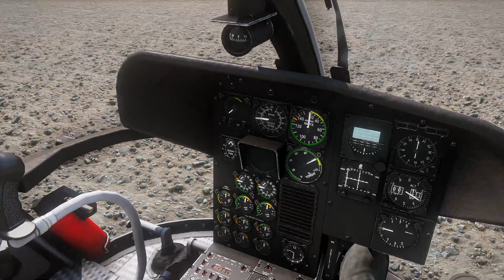ARMA 3 - Harita Tanıtımları - Poseidon 85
Herkese merhaba arkadaşlar bu bölümde sizlerle ARMA 3' te yeni bir haritaya bakıyoruz. Poseidon 85' adlı bu harita Bohemia Interactive'in [1997]Poseidon Software Tech Demo'sundaki ilk haritadan ilham alınarak tasarlanmış ve İskandinav tarzı eklenmiştir.
6.5 km X 6.5 km boyutlarındaki haritada bir adet havaalanı bulunmaktadır. Dosya boyutu 174MB olan mod 6 Nisan 2021 tarihinde Steam Atölye'sine yüklenmiştir.
Gerekli Modlar:
CUP Terrains - Maps
CUP Terrains - Core
CUP Terrains - CWA

Sistem Özellikleri:

Nvidia GTX 980 ti Ekran kartı